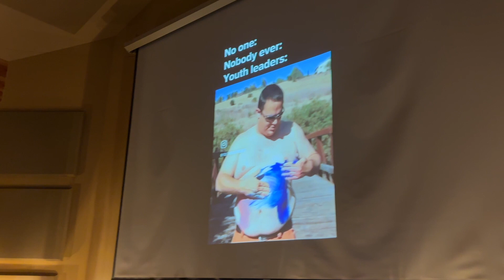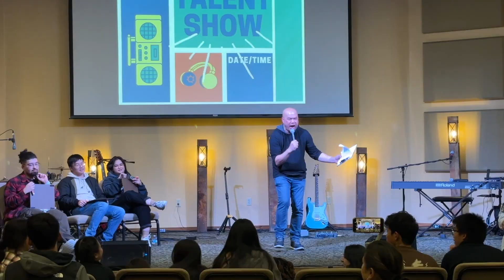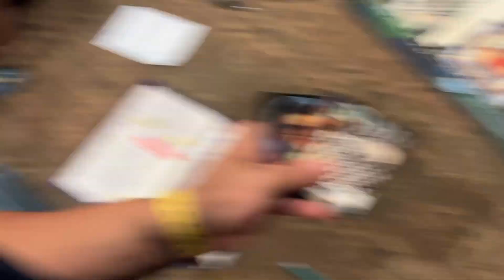HS Winter Camp 2024